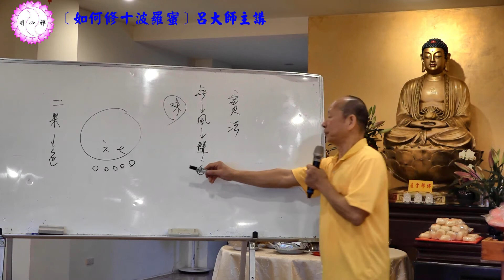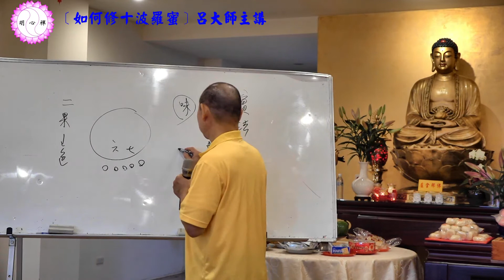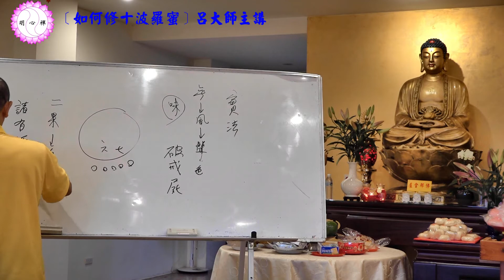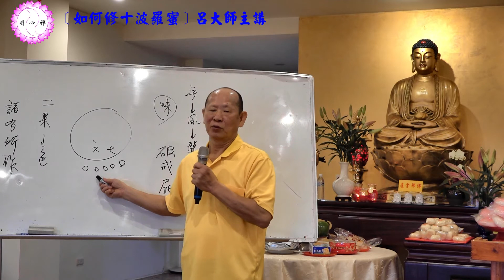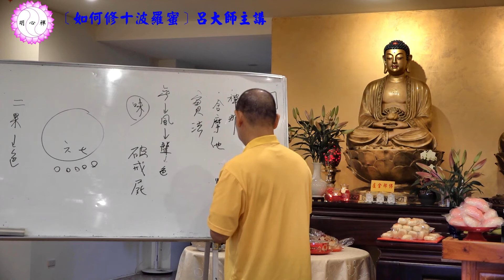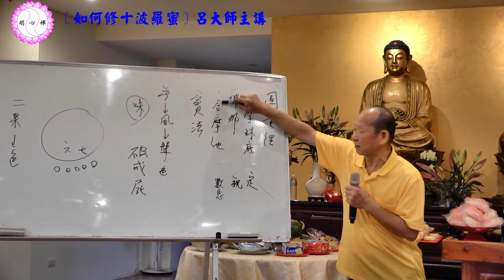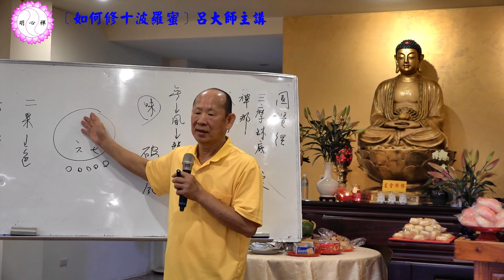呂大師佛學題材研討〈六十八〉如何修十波羅蜜PART1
〈〈如何修十波羅蜜〉〉
一、檀那波羅蜜：所有善根，為求佛智，施與眾生，稱之。
不生執著，不取色相為利益一切眾生。令眾生心滿足，內外悉捨而無所著。為慳吝者，讚歎布施。

二、尸波羅蜜：能滅一切諸煩惱熱。
具持眾戒而無所著，永離我慢。普入一切佛功德海。為慳吝者，讚歎布施。

三、羼提波羅蜜：慈悲為首，不損眾生。
忍受一切諸惡，於眾生，其心平等，無有動搖，譬如大地能持一切。遍思惟一切法性。有瞋恚者，教住大慈。

四、毗梨耶波羅蜜：求勝善法，無有厭足。
普發眾業，常修靡懈，諸有所作，恆不退轉，勇猛勢力，無能制伏，於諸功德，不取不捨，能滿足一切智門。懷惱害者，令行忍辱。

五、禪那波羅蜜：一切智道常現在前，未嘗散亂。
於五欲境，無所貪著，諸次第定，悉能成就，常正思惟，不住不出，而能消滅一切煩惱，出生無量三昧門，入無邊三昧，悉知一切三昧境界，與一切三昧三摩缽底，智印不相違背。若懈怠者，令起精進。

六、般若波羅蜜：能忍諸法無生無滅。
於諸佛所，聞法受持，近善知識，承事不倦，常樂聞法，心無厭足，隨所聽受，如理思惟，入真三昧，離諸僻見，善觀諸法，得實相印，了知諸如來無功用道，乘普門慧，入一切智智之門。了知一切法海。若散亂者，令修禪定。

七、方便波羅蜜：能出生無量智。
現佛清淨色身。示現一切世間作業，教化眾生而不厭倦，隨其心樂而為現身一切所行皆無染著，或現凡夫，或現聖人所行之行，或現生死，或現涅槃，善能觀察一切所作，示現一切諸莊嚴事而不貪著，遍入諸趣度脫眾生。遍成熟諸眾生海。住惡慧者，令學般若。

八、願波羅蜜：能求上上勝智。
為諸眾生住一切劫。盡一切眾生，盡莊嚴一切世界，盡供養一切諸佛，盡通達無障礙法，盡修行遍法界行，身恆住未來劫，智盡知一切心念盡覺悟流轉還滅，盡示現一切國土，盡得知如來智慧。遍一切佛剎一切眾生海，盡未來劫修菩薩行。樂小乘者，令住大乘。樂著三界諸趣中者，令住菩薩願波羅蜜。

九、力波羅蜜：一切異論及諸魔眾無能沮壞。
為能現清淨身，悉過一切諸佛剎土。具深心力，無有雜染故，具深信力，無能摧伏故，具大悲力，不生疲厭故，具大慈力，所行平等故，具總持力，能以方便持一切義故，具辯才力，令一切眾生歡喜滿足故。具波羅蜜力，莊嚴大乘故。具大願力，永不斷絕故。具神通力，出生無量故。具加持力，令信解領受故。若有眾生，福智微劣，為諸結業之所逼迫，多留礙者，令住菩薩力波羅蜜。念念現於法界海，一切佛國土，成等正覺常不休息。

十、智波羅蜜：如實了知一切法。
為現清淨身，隨眾生心悉使歡喜。知貪欲行者，知瞋恚行者，知愚癡行者，知等分行者，知修學地行者，一念中知無邊眾生行，知無邊眾生心，知一切法真實，知一切如來力，普覺悟法界門。若有眾生，其心闇昧無有智慧，令住菩薩智波羅蜜。

★智慧：
以智慧觀察，不起妄心分別，不墮二邊之見，轉染成淨。於諸佛所，聞法受持，近善知識，承事不倦， 常樂聞法，心無厭足，隨所聽受，如理思惟，入真三昧，離諸僻見，善觀諸法，得實相印了知諸如來無功用道，乘普門慧，入一切智智之門。 得如來智，遍知三世一切諸法，無有障礙。